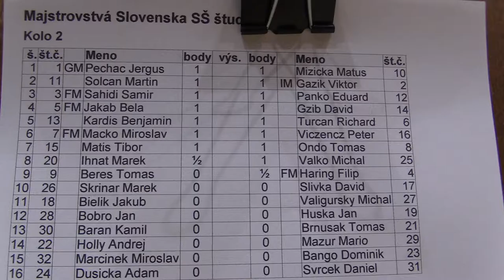študenti SŠ 2.4. FM Jakab Béla - Gžib David 1 - 0